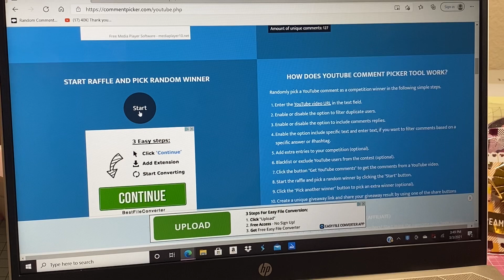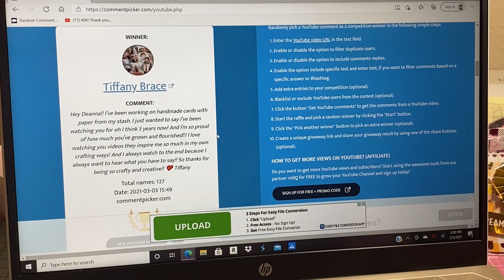And the winner for the de stash giveaway is.....